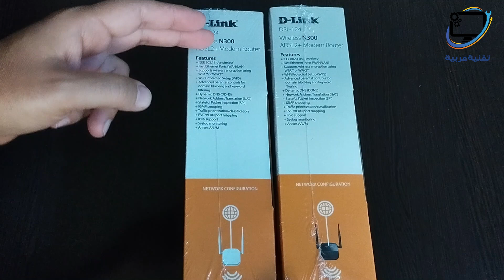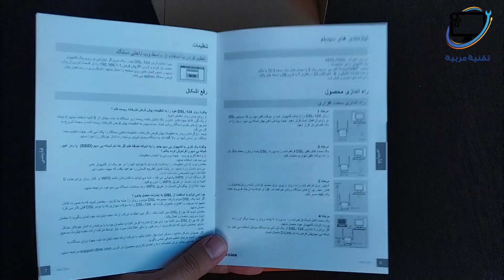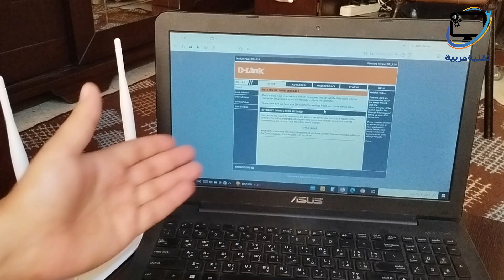الفرق بين راوتر دي لينك DSL-124 الأبيض و راوتر D-Link DSL-124 الأسود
ماهو الفرق بين راوتر D-Link DSL-124 الأسود و راوتر دي لينك DSL-124 الأبيض

تقنية عربية